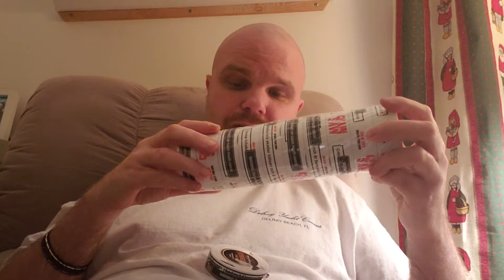JAKOBSSON'S STRONG COLA REVIEW